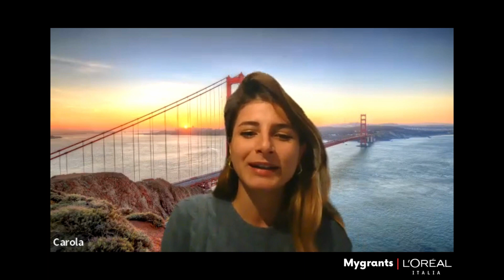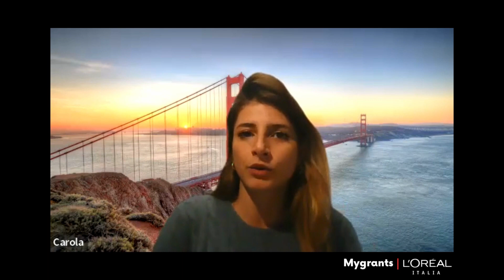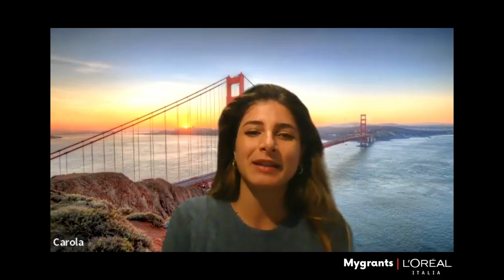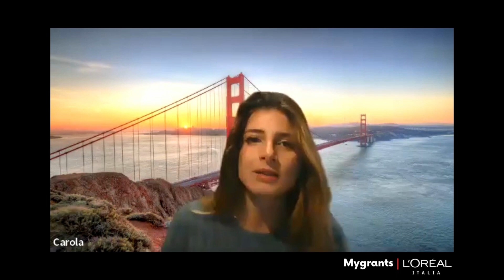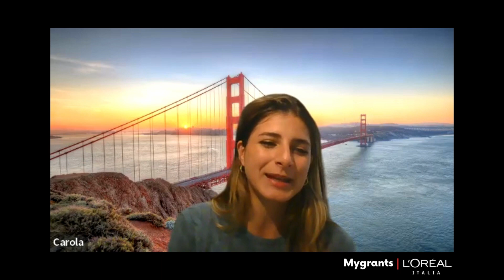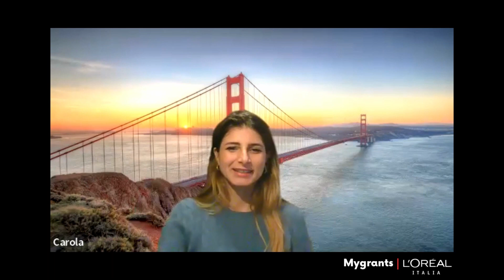Pickme Webinar Diversity is Progress con L'Oréal Italia | 23 marzo 2023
L'inclusione secondo L'Oréal Italia: scopri come, grazie a Mygrants, siamo riusciti a inserire in attività lavorativa diversi profili di persone migranti di grande talento.

In meno di 1h condivideremo le nostre buone pratiche e qualche consiglio su come anche voi potete avviare il vostro percorso di inclusione professionale di profili migranti nella vostra azienda.